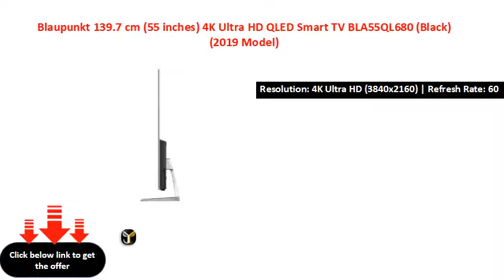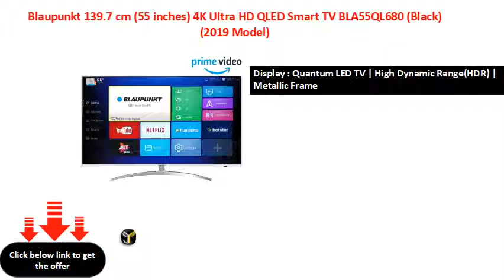Blaupunkt 139.7 cm (55 inches) 4K Ultra HD QLED Smart TV BLA55QL680 (Black) (2019 Model)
Resolution: 4K Ultra HD (3840x2160) | Refresh Rate: 60 hertz
Smart TV Features : Hybrid Launcher | German Technology
Sound : 20 Watts Output
Display : Quantum LED TV | High Dynamic Range(HDR) | Metallic Frame
Warranty Information: 1 year warranty provided by Blaupunkt from date of purchase
Installation/Wall mounting/demo will be arranged by Amazon Home Services. For any other information, please call Blaupunkt support on 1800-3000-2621
Easy returns: This product is eligible for replacement/refund within 10 days of delivery in case of any product defects, damage or features not matching the description provided